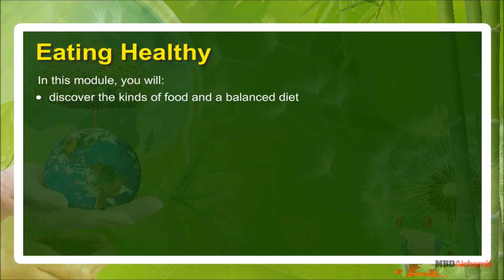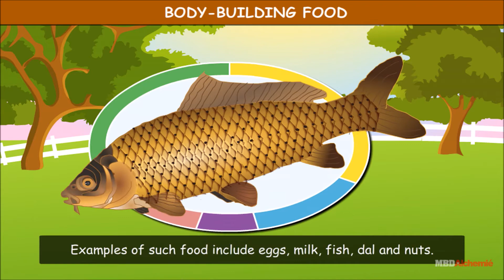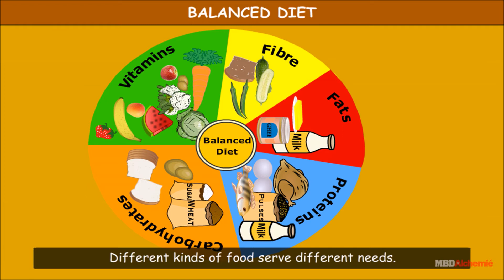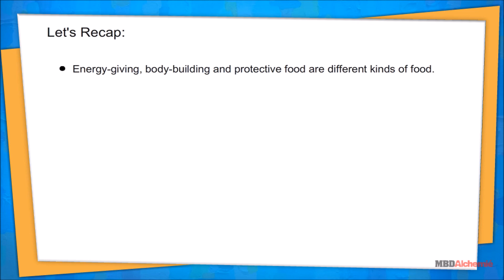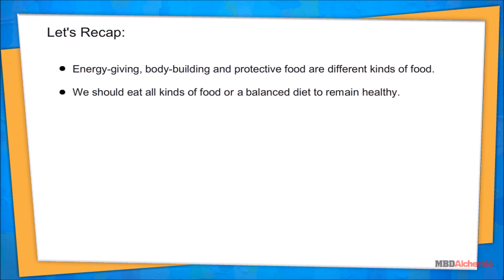EVS | Class 3 | The Story of Food | Eating Healthy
Eating Healthy
In this module, you will:
⚫ discover the kinds of food and a balanced diet
⚫ Energy-giving, body-building and protective food are different kinds of food.
⚫ We should eat all kinds of food or a balanced diet to remain healthy.

0:00 Introduction
0:12 IMPORTANCE OF EATING HEALTHY FOOD
0:34 KINDS OF FOOD
1:04 BODY-BUILDING FOOD
1:25 PROTECTIVE FOOD
1:45 SOURCES OF FOOD
2:51 BALANCED DIET
3:20 GOOD EATING HABITS